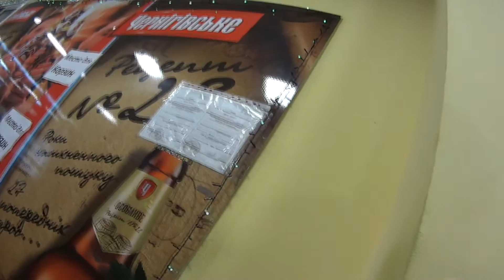Просроченные продукты Влада маркет Киев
Адрес Влада маркет, просп. Георгия Гонгадзе, 5, Киев
ОСТОРОЖНО ОБМАНЫВАЮТ, ПРОДАЮТ ПРОСРОЧЕННЫЙ ТОВАР !!!

Address Vlad market, ave. Georgy Gongadze, 5, Kiev
CAUTION cheat, selling expired goods !!!